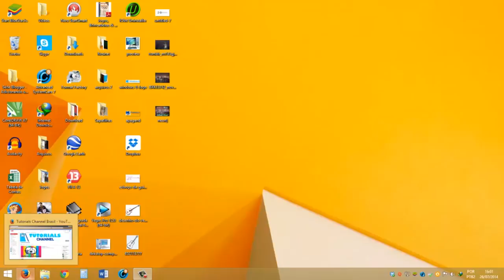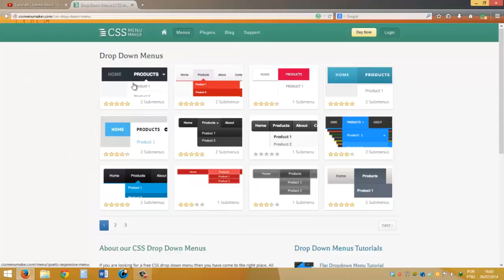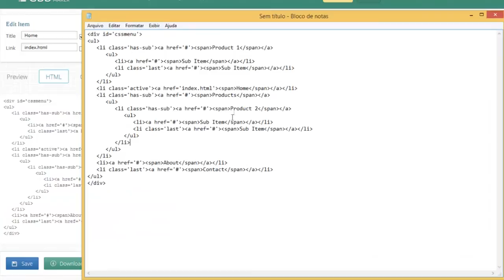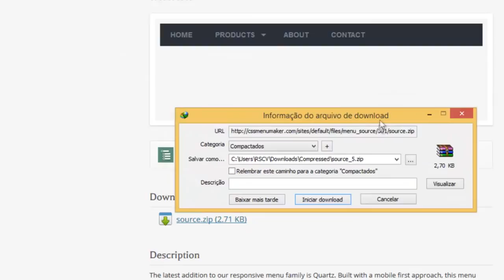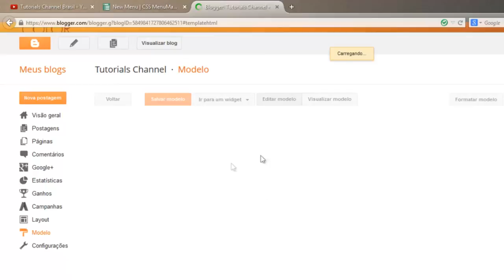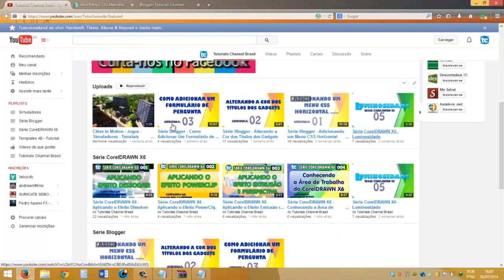Blogger #1* - Menu CSS Dropdown Horizontal (ATUALIZADA)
Aprenda como criar e adicionar seu próprio menu Dropdown Horizontal em CSS no seu Blog.

Extra tags (ignore): menu dropdown, menu vertical, menu css, html, menu horizontal, menu personalizado, menu profissional, como criar um menu, como adicionar um menu, blogger, blog, blogspot, wordpress, wix, como criar um site, como criar um blog de graça, como criar um menu de graça, autalizado, 2016.